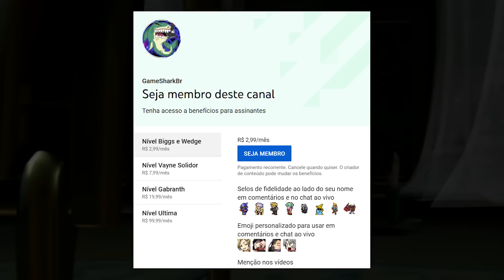VOCÊ LEMBRA? A JORNADA EM FINAL FANTASY VIII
Já faz mais de 20 anos que Final Fantasy VIII existe, mas ele ainda é capaz de surpreender muita gente que o conhece pela primeira vez. Quem já é inscrito aqui do canal sabe que Final Fantasy VIII foi meu primeiro RPG e quanto carinho eu tenho por esse jogo, apesar dele não ser meu Final Fantasy favorito! Eu resolvi rejogar o RPG através da versão remasterizada e quero mostrar como a parte que compreende o primeiro CD consegue formar as bases da história e essa experiência consegue te prender nela.
Final Fantasy VIII é um RPG lançado originalmente em 1999 no PlayStation 1 e minha opção pela versão remasterizada é pelo fato de eu já ter finalizado tanto a versão do PS1, bem como a versão do PC anterior ao remaster e eu queria ver como ficava o jogo com a atualização gráfica dos personagens. Meus objetivo aqui não é fazer review dessa versão, ou um detonado mostrando segredos e macetes, mas sim contar como é a experiência com esse RPG.

Roteiro e narração: Otávio Augusto
Edição e arte:  Guilherme Gomes - Twitter: @Guigaogl